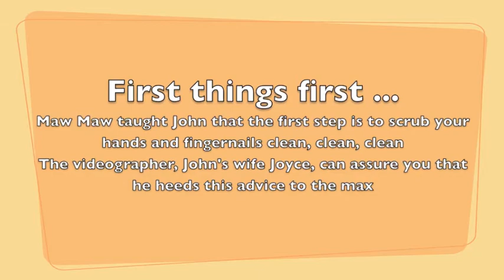Making Ravioli 2010 part 1 of 3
John makes ravioli as his late Maw Maw taught him. Part one sets the stage, including the recipe for the dough, and the 1st step in making the dough.
(Camera used is a Panasonic Lumix DMC-TS2 with a Leica lens; software was iMovie)